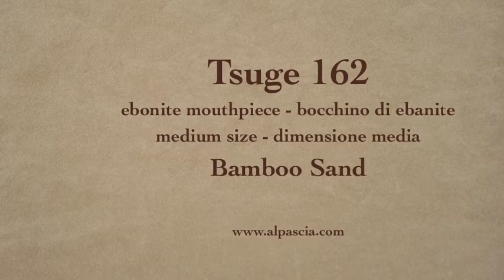pipa Tsuge 162 - tobacco pipe